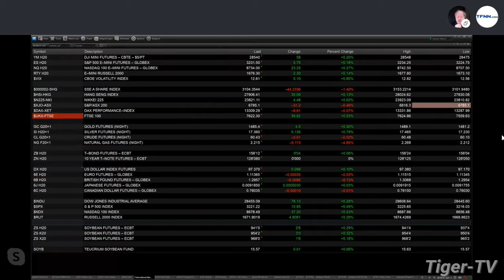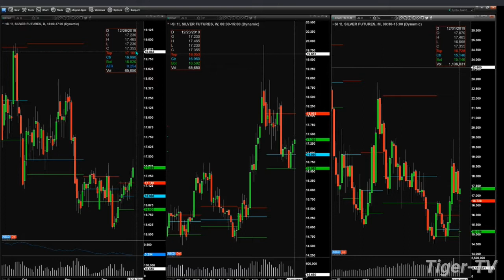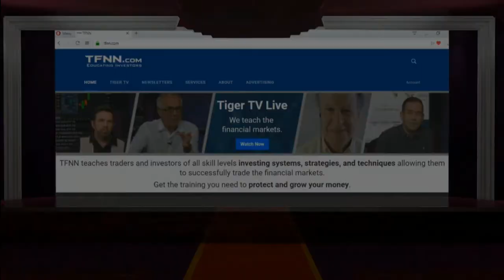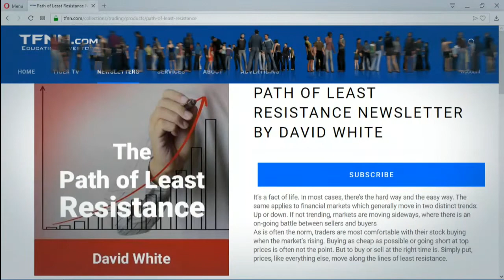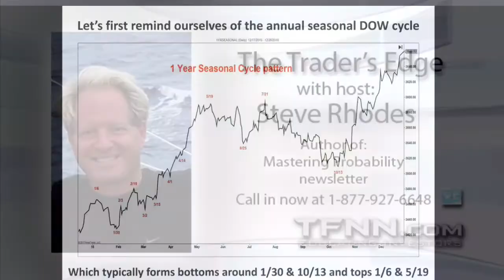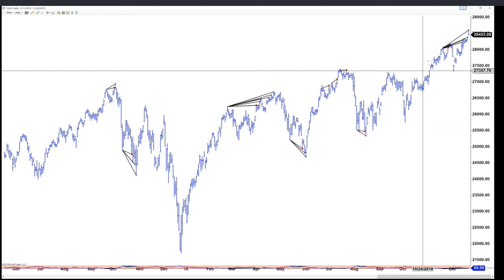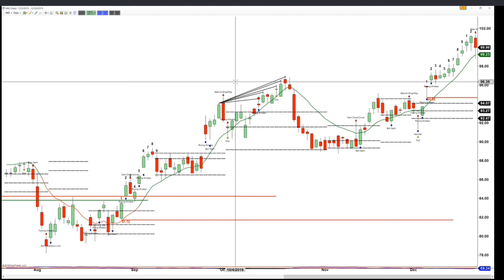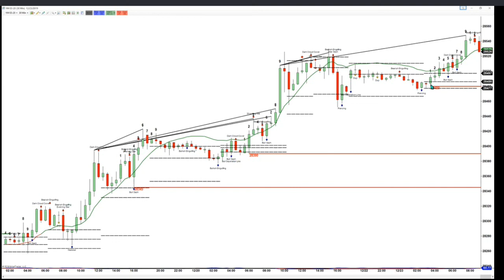December 23rd, The Trader's Edge with Steve Rhodes on TFNN - 2019